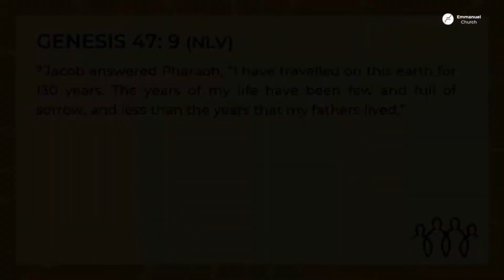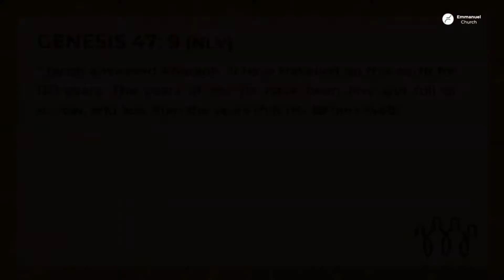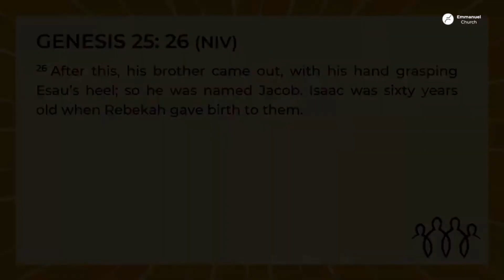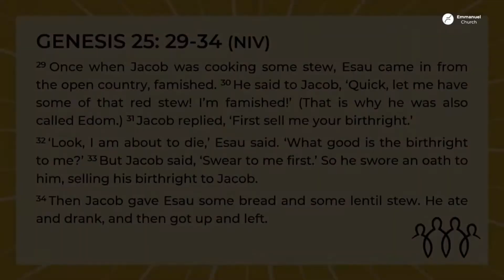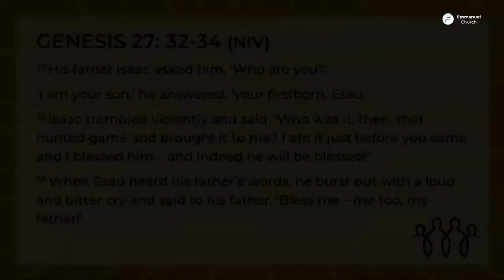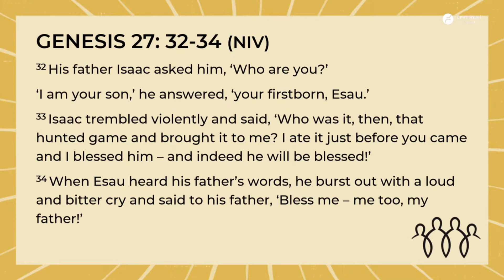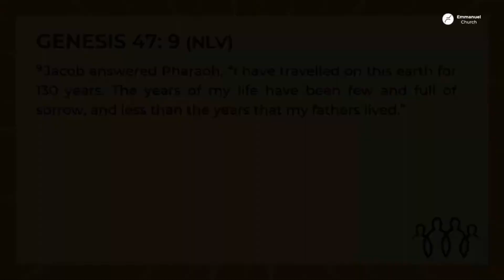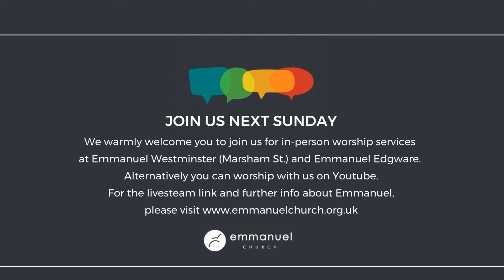THE END DOES NOT JUSTIFY THE MEANS (People of Purpose Series) - Pastor Bruce Atkinson - Sun 27 March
Preached live at Emmanuel Church Westminster, Marsham Street

Join us in person for worship services at both Westminster (Marsham St.) and Edgware (Manor Park Cres.).

Alternatively you are welcome to worship with us on Youtube. For the livestream link and further info about Emmanuel Church, please